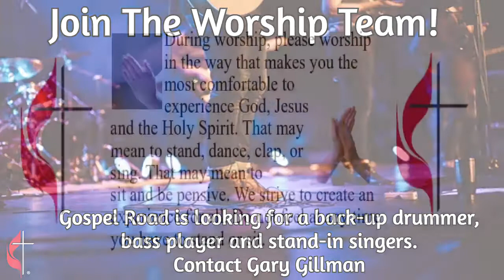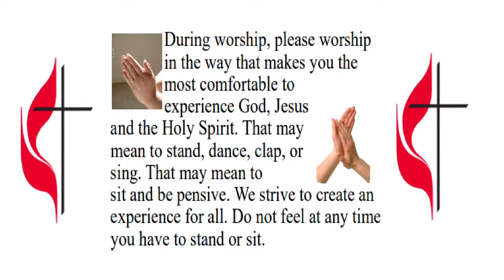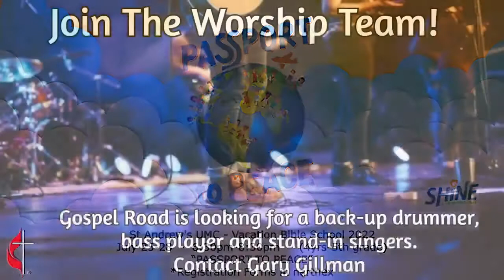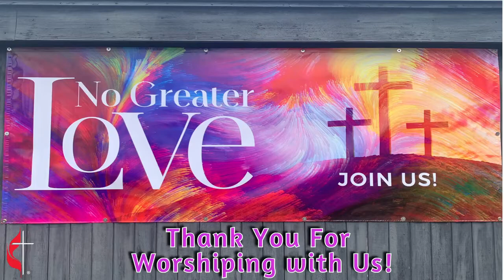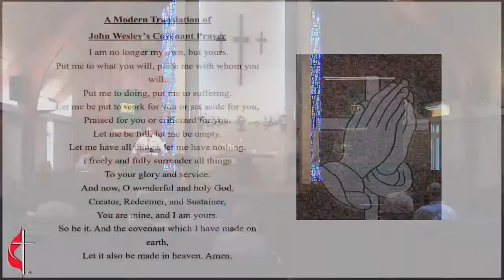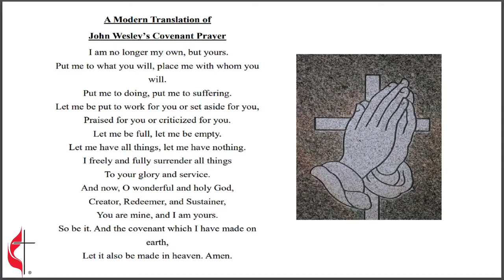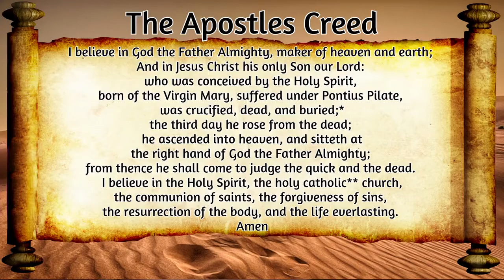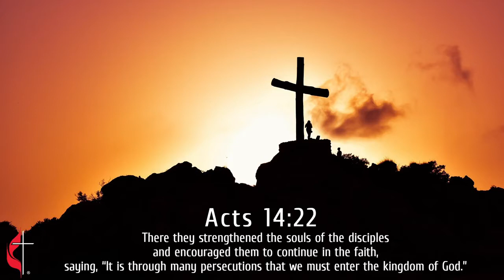St Andrew's UMC 07 10 2022Traditional CCLI License 1614585 CCVI License 504311954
St  Andrew's UMC 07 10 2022 Traditional
CCLI License 1614585 CCVI License 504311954
Fifth Sunday after Pentecost